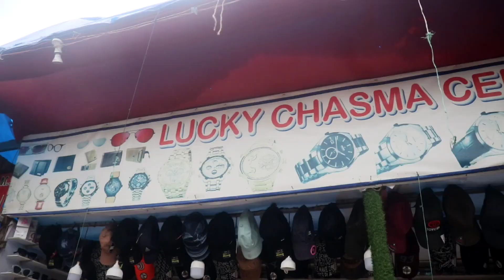Rizwan Khan Singer